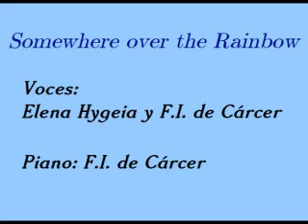Voces: F.I. de Cárcer y Elena Hygeia; piano: F.I. de Cárcer